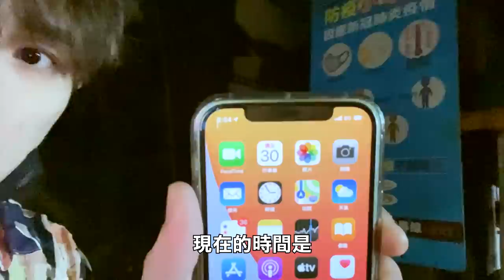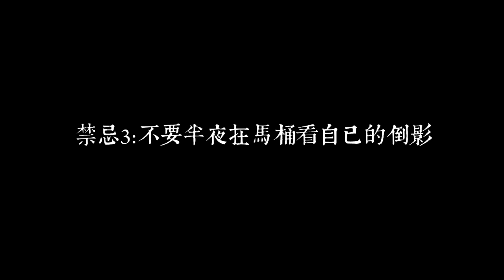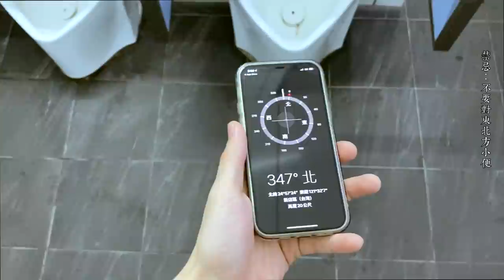【都市傳說】半夜去碧潭公廁！挑戰古老傳聞！三大公廁禁忌－下 (王狗)